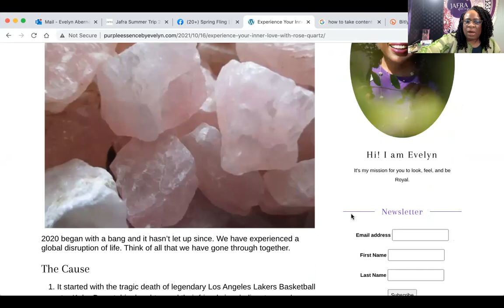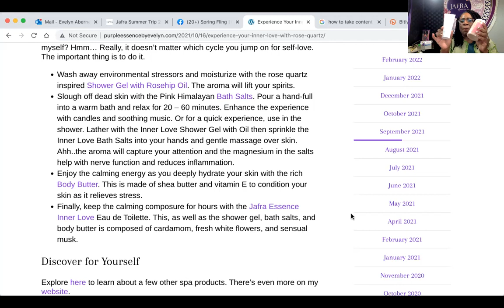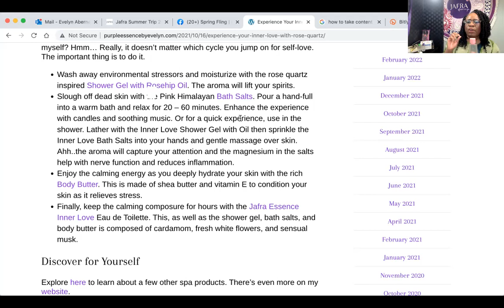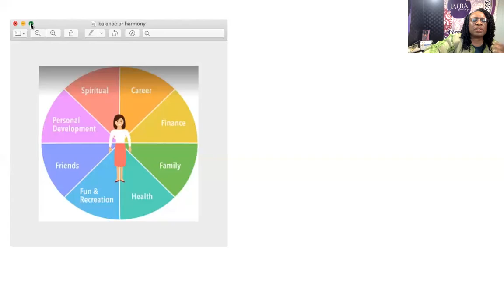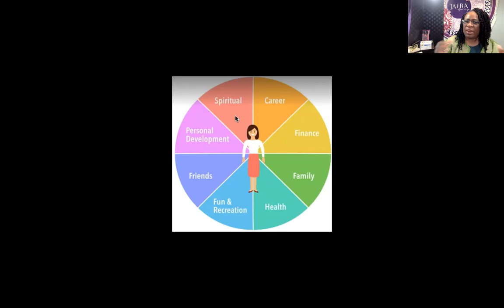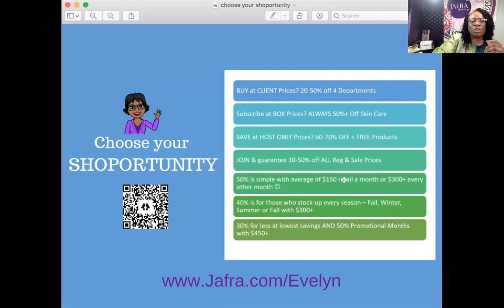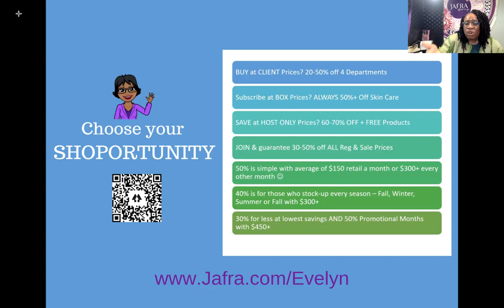Regaining Love, Balance, and Harmony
When life throws you curveballs, go to products that keep you centered.